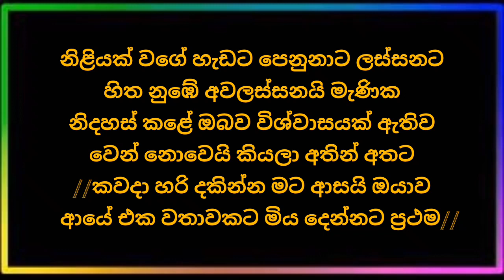Niliyak Wage Hadata song karaoke (without voice)Edith by Harsha madhuwansha music